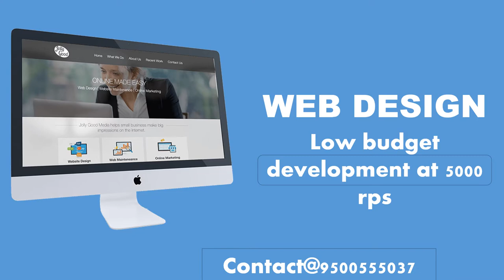web desig at lowest cost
wedsite design at lowest cost 5000 rps only

Customised t shirt premium quality.

This design is always. Now no need to go to the shop anymore, everyone can get online and the
most important thing is that our service is fast, let's print clothes today with us.
Fastest Service 5 TO 7 days Fabric material is not
hot cotton 180 GSM Size XS-5 XL
available color 46 free design Can put a name, t-shirts printing, customised t shirts printing, your logo here, minimum order 15 pieces

*NEW T-SHIRT premium quality
*fab 100% cotton.
*Organic fabric and t-shirt available.
*Organic t-shirt available.
* Size_ S,M, L, XI,XXL,XXXL
* chest size S-36,M,38,L-40,XL-42,XXL-44,XXXL-46
*colourBlack white, red ,navy .bule ,maroon yello ,grey, ect... colour's available
Bio wash, Best quality

More detail

We are T-Shirt printing and t-shirt manufacturer premium quality
wholesale supply 46 plain colour T-shirts available
Corporate t-shirts available
All over India free delivery

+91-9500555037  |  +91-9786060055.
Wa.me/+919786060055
Coimbatore, Tamil Nadu, India.